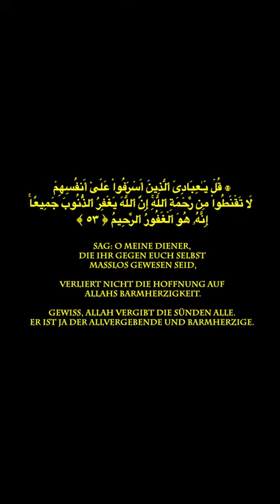Lass ein paar Tränen fließen für Allah swt!￼